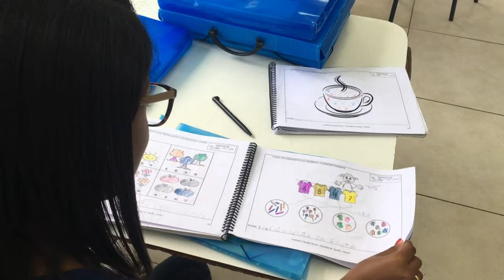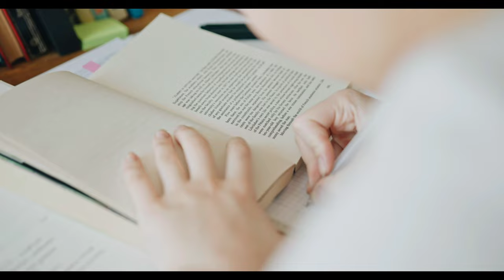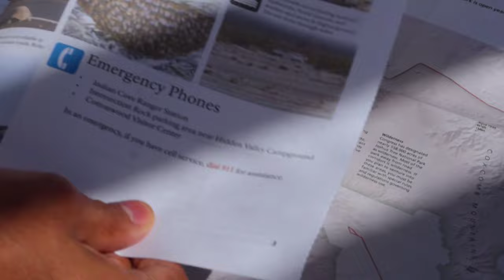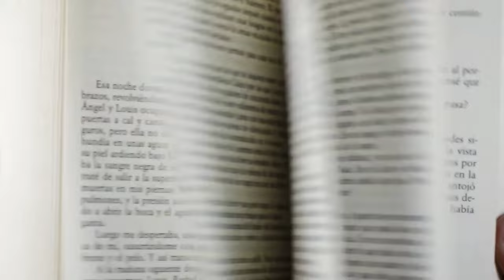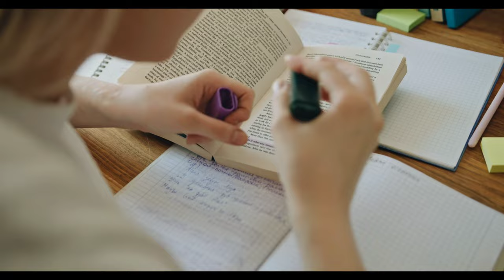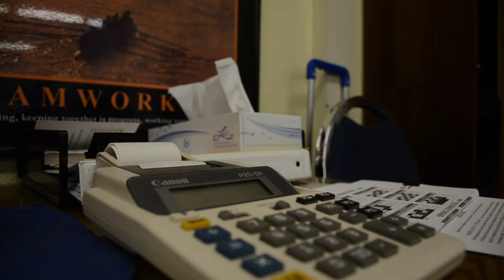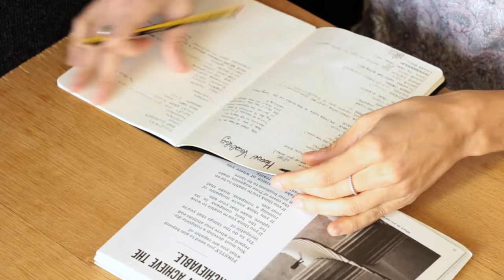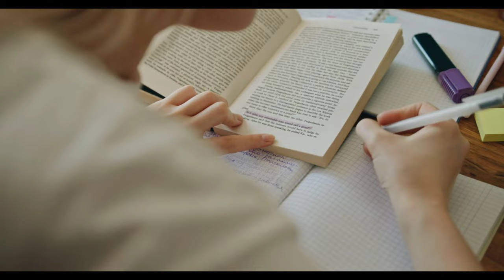Study Music: The Best Music For Studying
Having trouble to concentrate or focus? Try this 45 minutes study music with alpha beats which will enhance your focus and boost your creativity.
This video contains an ambient music filled with alpha beats proving to be the best music for increasing concentration level and boosting your productivity. It allows you to have a deep focus while raising you brainwaves to alpha waves which will eventually relax you mind and body while making you best productive version of yourself. Additionally, you will see it for yourself, the results of listening to this music; as it enhances your problem solving skills, helps you to memorize the learnings, enhance you creativity, and amplify your brain power.
For the best results, listen to this music frequently while studying, working in a projects, doing you assignments, or any other task that requires a level of concentration and focus.
Audio credit: NaturesEye
Video credit: Claudia, Joel Dunn, Pressmaster, Miguel Á. Padriñán, Altea Alessandroni, Danilyuk, cottonbro, Adailton Batista, Athena, Tima Miroshnichenko, Diva Plavalaguna, Zen Chung